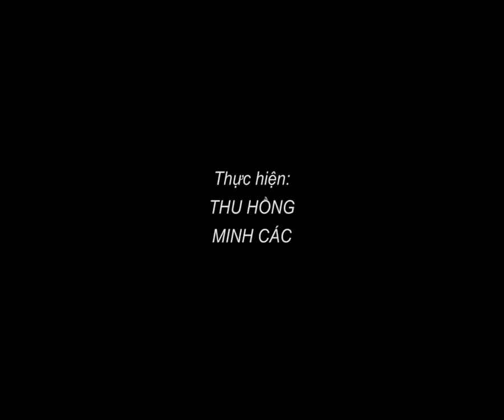Chó săn vs bò rừng